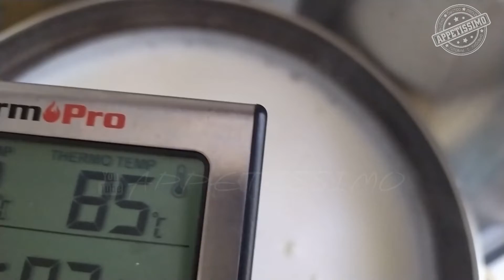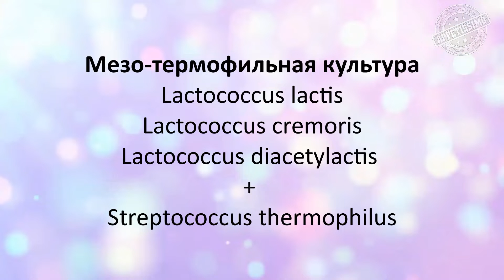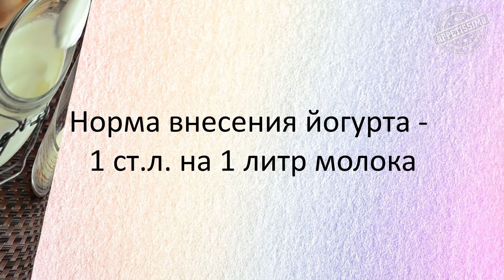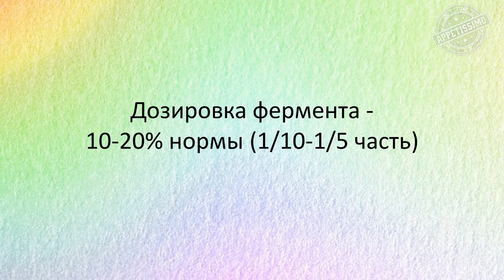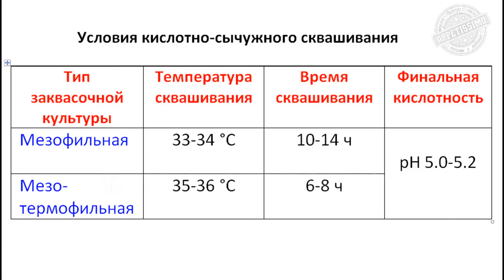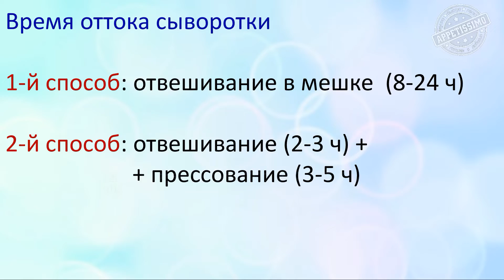СЫР, СПОСОБНЫЙ УДИВИТЬ ☆ Фисташковый сыр: технология + секреты - из цельного молока или обрата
Как сделать фисташковый сыр по типу Альметте, который намазывается на хлеб? Технология домашнего сыра из цельного или обезжиренного молока (обрата).
СЫР ФИСТАШКОВЫЙ
Молоко – (пастеризация 85°C + 10-30 мин выдержки).
Соотношение Ж/Б молока - не более 1,3. Допустимо использование обрата.
Мезофильная заквасочная культура – по рекомендации производителя, в соответствии со спецификацией.
Молокосвертывающий фермент – 10-20% нормы (по сычужной пробе).
Хлористый кальций – по рекомендации производителя.

Дополнительно:
Орешки для обсыпки.
Травы и специи – по вкусу
PISTACHIO CHEESE
Milk - (pasteurization 85°C + 10-30 min).
Fat-protein ratio - not more than 1.3 // or skim milk.
mesophilic starter culture - according to the manufacturer's instruction.
Rennet - 10-20% of the standard norm.
Calcium chloride - according to the manufacturer's instruction
Additionally:
Nuts.
Herbs and spices - to taste